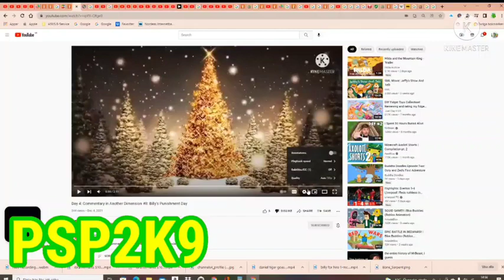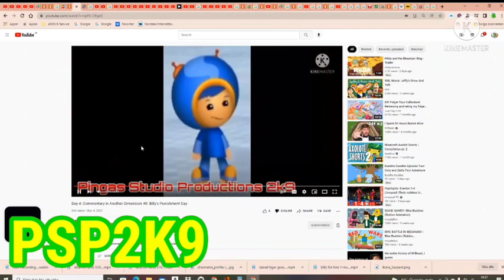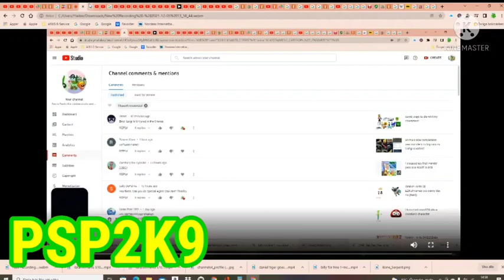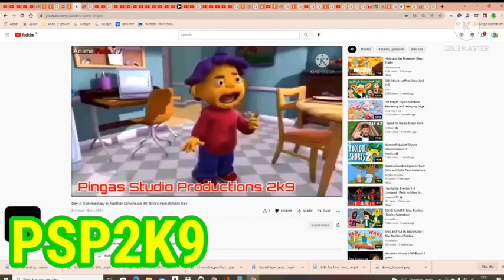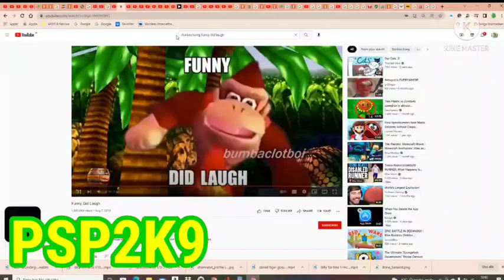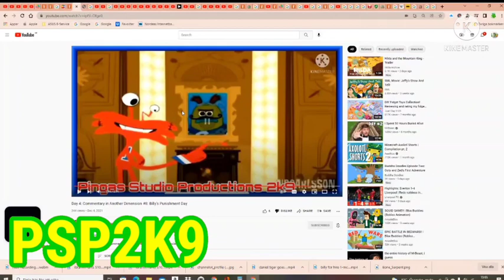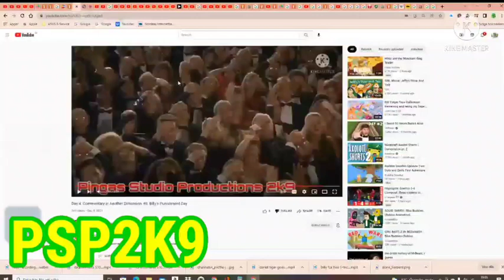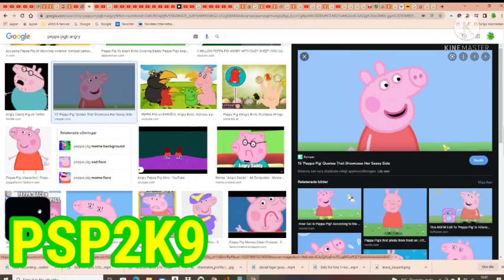Commentary in Another Dimension #20: Octuple Commentary (Ft. 5 Users) PART 2 (CANCELLED)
This is the longest video and the 2 part of my Octuple commentary of my channel

Also, Viewer Distrection is Advised